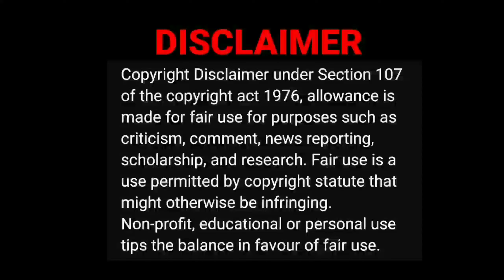Customer care-thug life🙉😀😤|are you oky baby video reaction|Tamil couple reaction